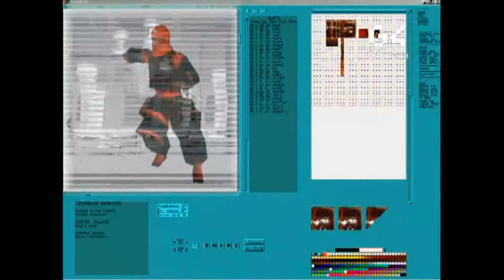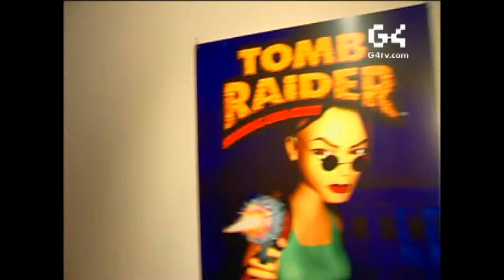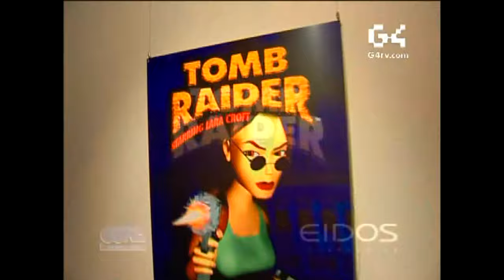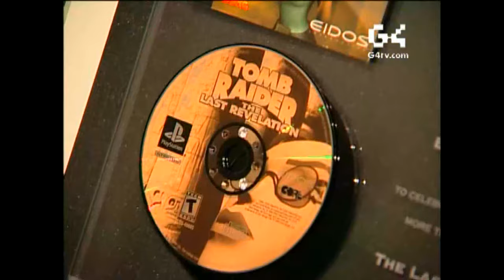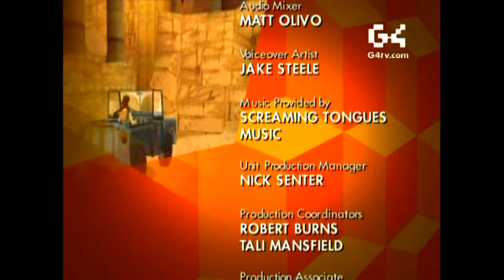G4 Icons Lara Croft HD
G4 TV - Icons Season 1 Episode4- A documentary episode about Tomb Raider made back in 2000

Ripped by Me first time in HD without credit for your enjoyment , if you happen to download this video and post it somewhere else a credit back to our channel would be greatly appreciate it

Thanks